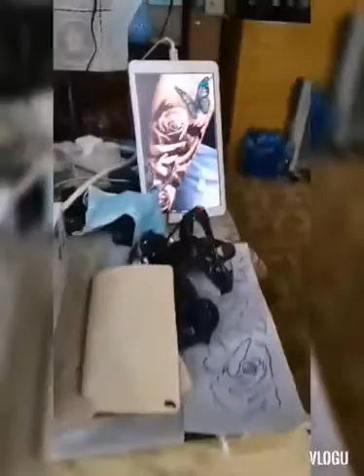October 20, 2020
Tattoo daw si inday